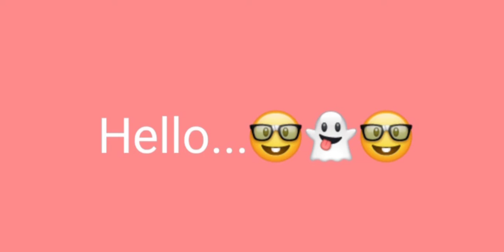Flipkart Quiz Answers Today | Flipkart Fake or Not Fake Today Answer | 27 September Kya Bolti Public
Flipkart all answers today dekhne wale hai 27 September ke  ALL FLIPKART QUIZ ANSWERS TODAY .

flipkart all answers today 27
flipkart all answers today 27 September
flipkart all answers today kaun who did
flipkart all answers today 27 September 2021
flipkart Quiz today prize wali pathshal

In Video :

 big billion day quiz
flipkart the grid big billion day quiz answers
flipkart the big billion day quiz answers
flipkart the big billion day
flipkart quiz answers today
flipkart contest
flipkart
contest

fake or not fake 27 September,
Flipkart quiz answers 27 सितंबर,
powerplay with champions ,
powerplay with champions Flipkart answers today,
Flipkart powerplay with champions Today ,
flipkart kya bolti
flipkart quiz,
Flipkart,
Quiz,
Game,
Today,
answer,
Answers .